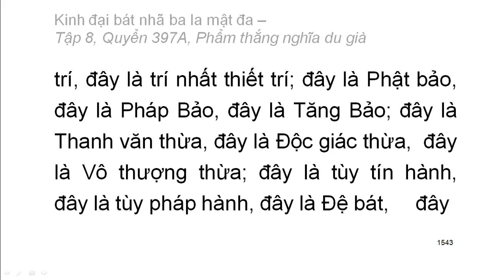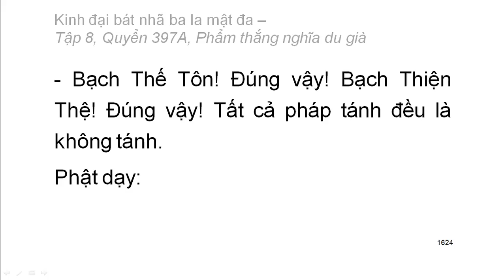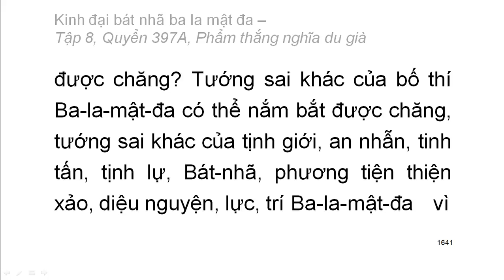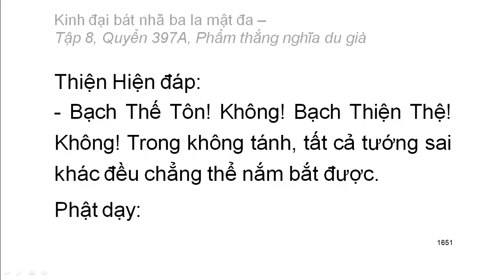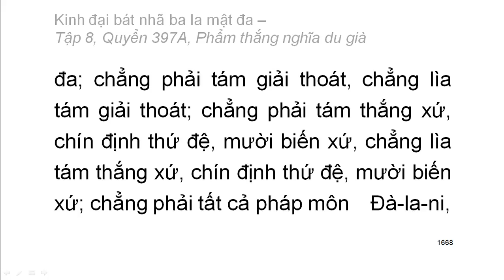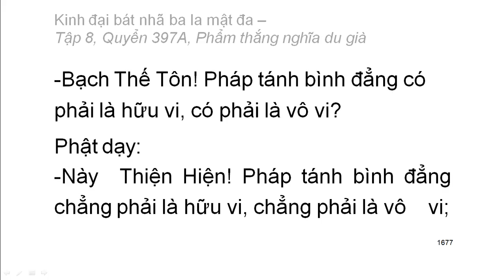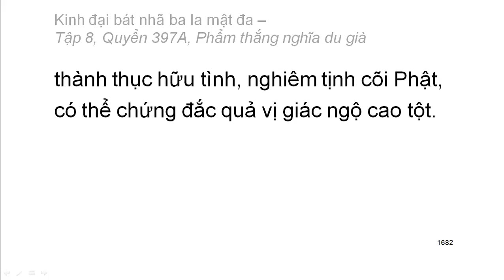Quyển 397A: Kinh đại bát nhã ba la mật đa - Phẩm thắng nghĩa du già (rất hay) (397/600)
Phẩm 75: Phẩm thắng nghĩa du già
Hán dịch: Pháp sư Huyền Trang
Việt dịch: Hoà thượng Trí Nghiêm
Giảo chính: Hoà thượng Quảng Độ